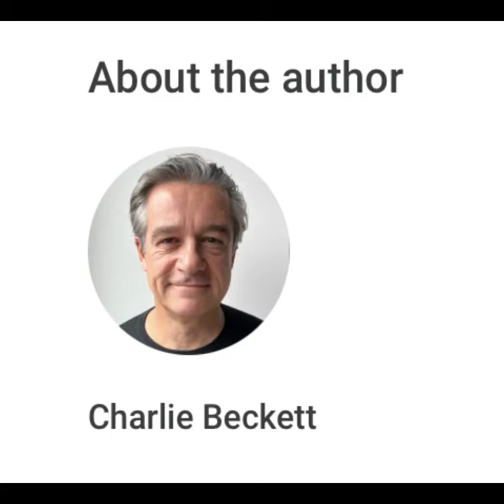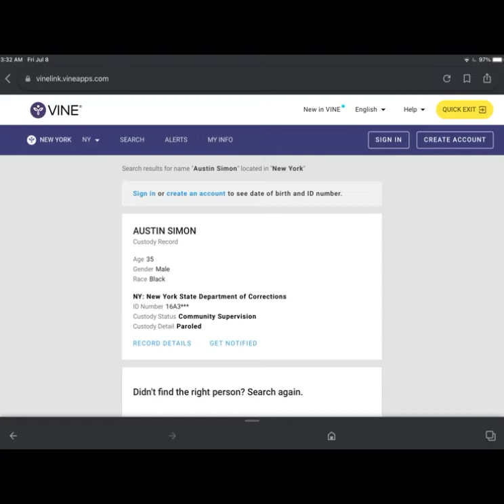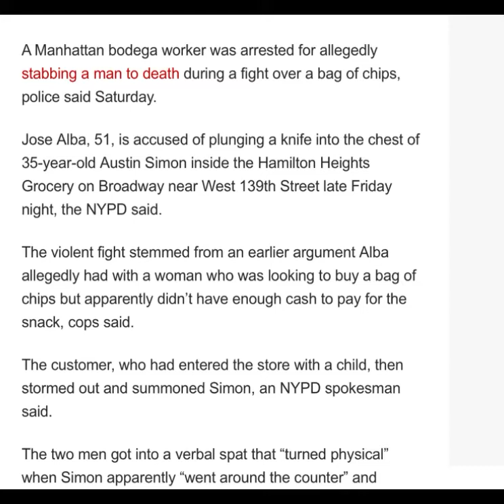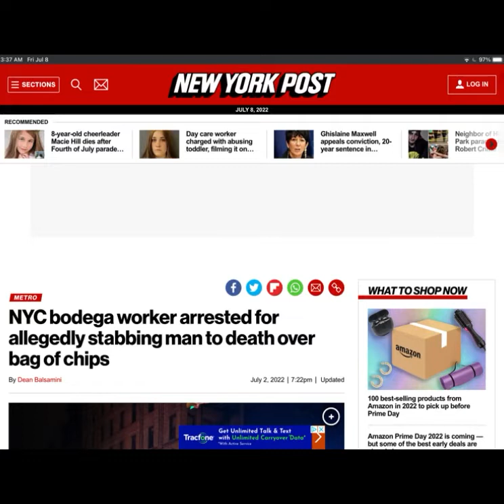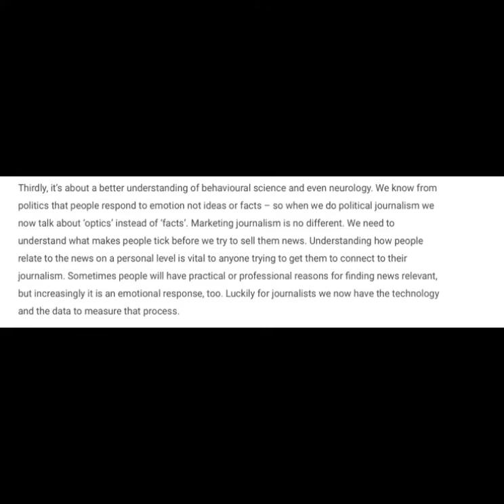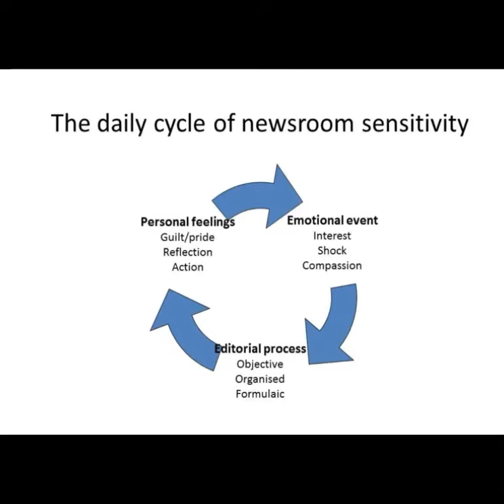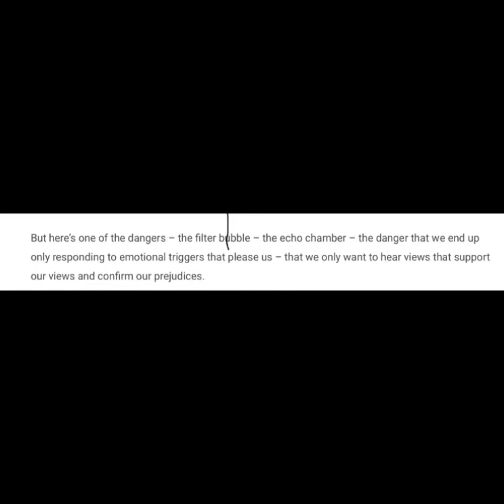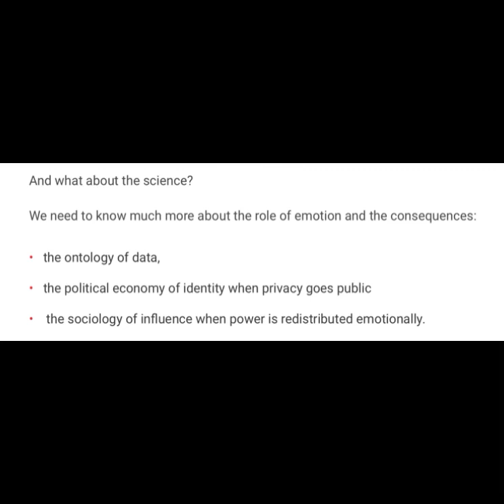Media cages your mind with emotions! Wake up!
I’m a retired parole officer and counselor. This isn’t advice, just information I’ve gathered discussing how the media now relies on emotions rather than facts. and why!